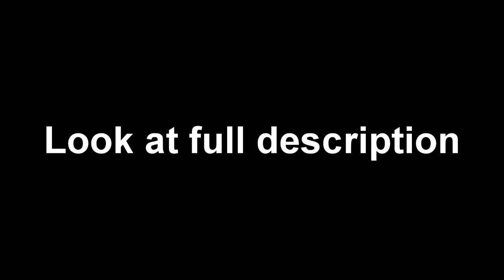(NEW EFFECTS) Best Served Cold Chorded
Instructions? For @VeexOreoLoverxeeV